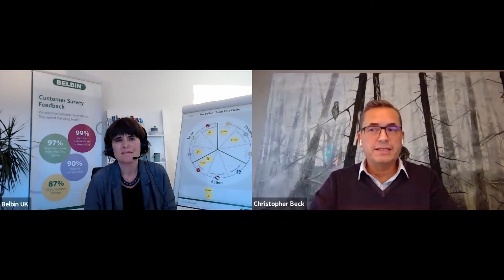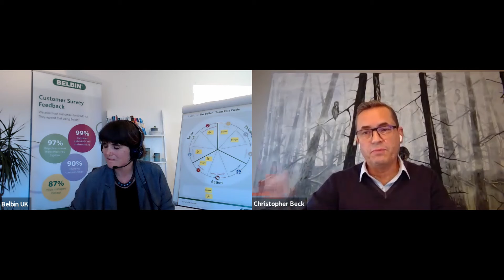Wise words from Christopher Beck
A one-minute clip from our recent webinar looking at Belbin and Agile Teams.
"Making Agile work is about the Team. The Team makes Agile possible."

The official Belbin Team Role organisation.

As teams are the crucial link between strategy and execution, getting your teams working well is more important than ever. You need a team tool.

Belbin is all about teams. It gives people a trusted and practical language to understand their contribution to the team, and gives the manager a usable framework to understand what contributions the team needs.

Belbin helps teams work better.

Useful Belbin Resources